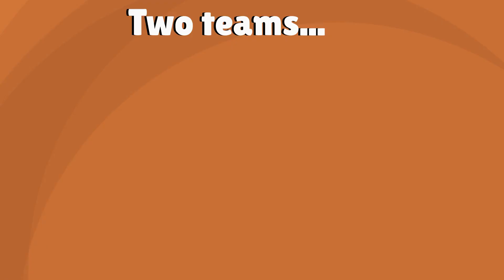Object Dualniverse: Official Intro (Episode 12A)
Here is the official intro of Object Dualniverse's 12th episode. Enjoy! As for why I named it 12A, I'm separating Episode 12 into parts.